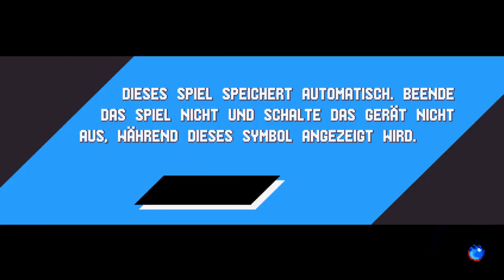WINE: Sonic Mania unter GNU/Linux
[UPDATE 09/22/2017]
Woohoo! My video is featured in omgUbuntu's recent article about Sonic Mania running in Linux via W.I.N.E.!

Nein, so ein Zufall!
Nicht bloß läuft das Spiel auf Geräten, welche heutzutage niemand mehr benutzen wird, es lässt sich auch (fast) wunderbar unter Linux spielen!

Genutzt habe ich ein sauberes Prefix, wo nichts außer die Windows-Version von Steam installiert ist, dazu antimicro, um meinen 360 Controller auf die Tastatur zu mappen... bzw. rückwärts, da die Controller-Erkennung nach wie vor nicht ganz sauber in Wine funktioniert.

Das Spiel läuft wie im Video absolut stabil und macht ebenso viel Spaß.
Viel mehr kann man nicht dazu sagen, außer, dass sich das warten definitiv gelohnt hat!